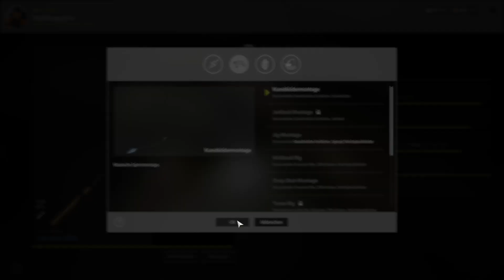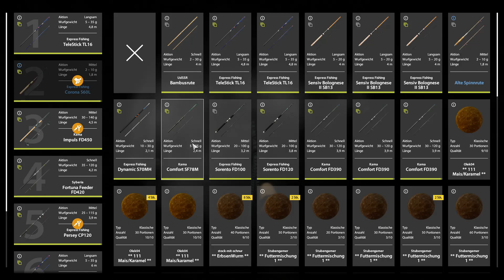#280 RF4 Taimen am Belaja [Russian Fishing4] [Fluss Belaja] [RF4]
Russian Fishing 4 kommt ab sofort Täglich um 15 Uhr ein neues Videos
Ich danke allen Treuen Zuschauer und auch den neuen das Ihr mich so unterstützt indem Ihr meine Videos schaut
Auf die nächsten 200 Folgen
Schaut bei Twitch vorbei: